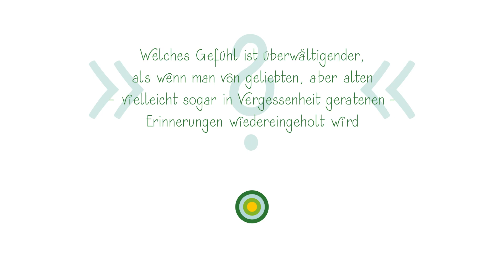Pumpkin Pie! Vegan imitiert! Knuspriger Mürbteig trifft aromatische Kürbisfüllung.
Lust auf HERBST IN YOUR FACE?
Dieser Kuchen lässt Herbst-Fan-Herzen höher schlagen!

Schmeckt vollmundig nach Kürbis, Karamell, Zimt, Ingwer & Vanille.

°º°º°º°º°º°º°º°º°º°º°º°º°º°º°º°º°º°º°º°º°º°º°º°º°º°º°º°º°º°º°º°º°º
Zutaten:

MÜRBTEIG
120 g Margarine
20 g Zucker
8 g Vanillinzucker/Vanillezucker (optional)
etw. Buttervanille Aroma (optional)
40 g Wasser, kalt
220 g Mehl (z.B. Dinkel Typ 1050 + Vollkorn)
4 Pr. Salz

FÜR DIE FORM
etw. Margarine
etw. Mehl

FÜLLUNG
400 g Kürbis (z.B. Hokkaido)
150 g Wasser

200 g Sojasahne
100 g Zucker
25 g Stärke (Mais)

2 g Ingwer, frisch
3 g Zimt, gem.
8 g Vanillinzucker/Vanillezucker
Vanille n.B.
0,5 g Muskatnuss, gem.
0,5 g Pfeffer, gem.
1 Pr. Salz
1 Msp. Nelke (optional)

BACKZEITEN
10–15 min vorbacken
30 min backen (ohne Deko)
10–15 min zu Ende backen

°º°º°º°º°º°º°º°º°º°º°º°º°º°º°º°º°º°º°º°º°º°º°º°º°º°º°º°º°º°º°º°º°º

Viel Freude beim imitieren!
Liebst,
Sophie Euphorie